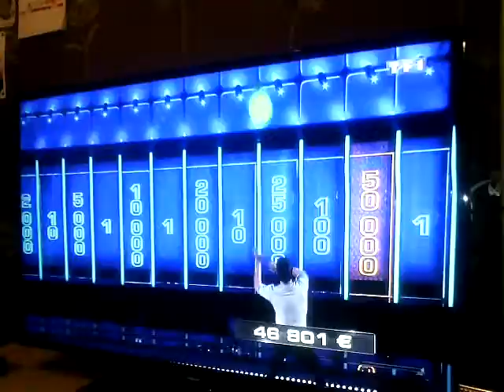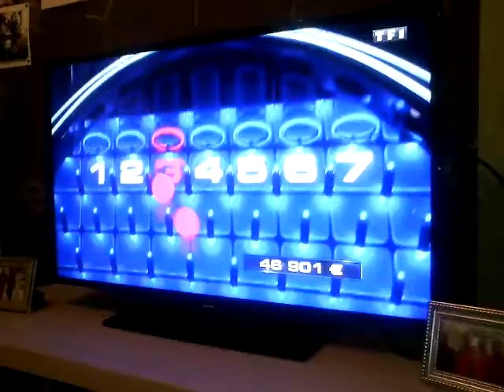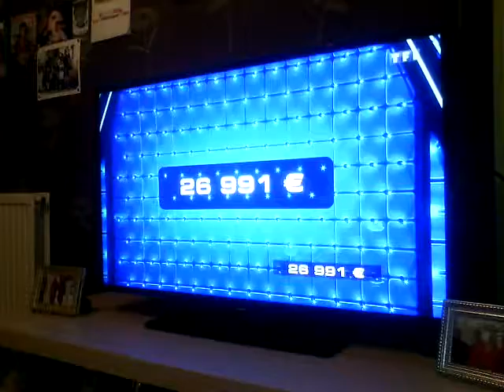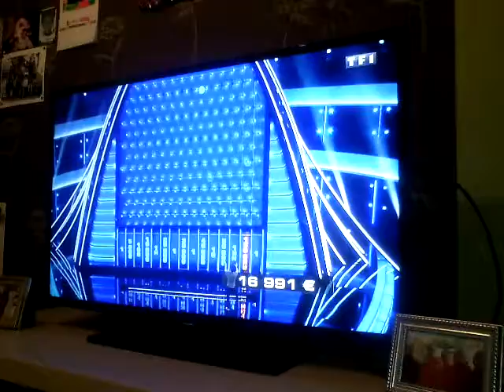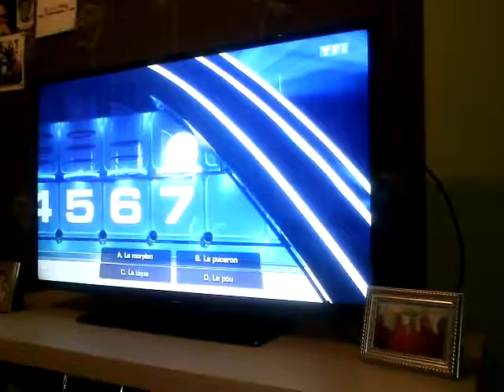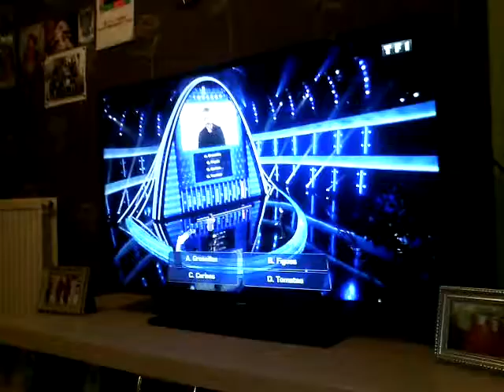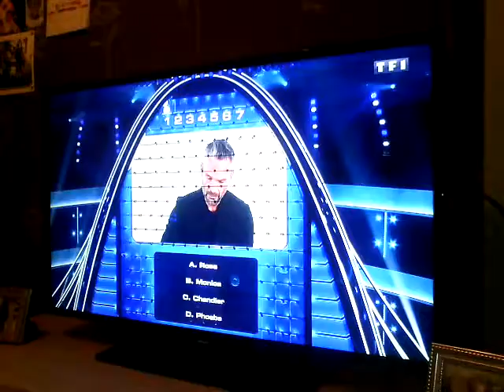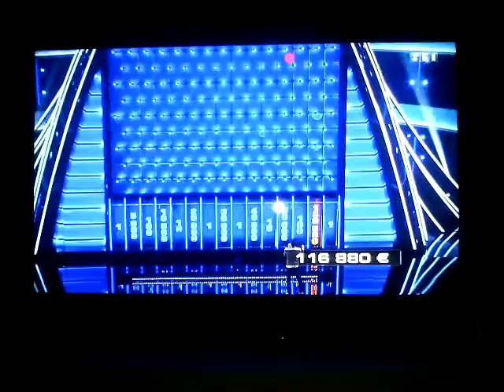Quelques extraits de the wall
On a passer une bonne soirée